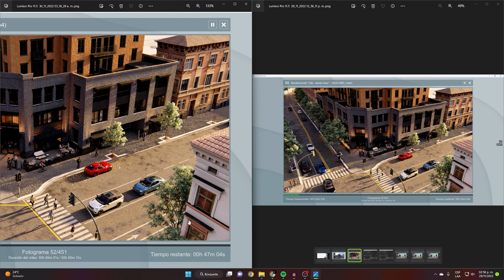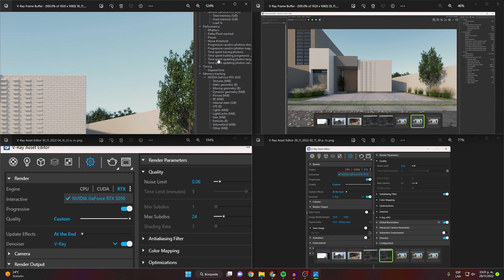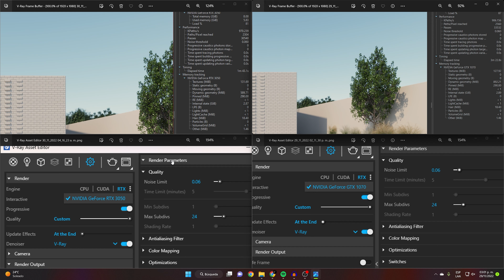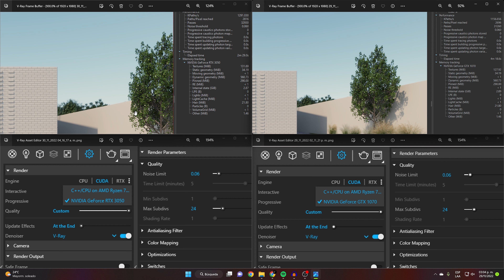RENDERIZADO TARJETA ANTIGUA GAMA ALTA VS TARJETA NUEVA GAMA DE ENTRADA